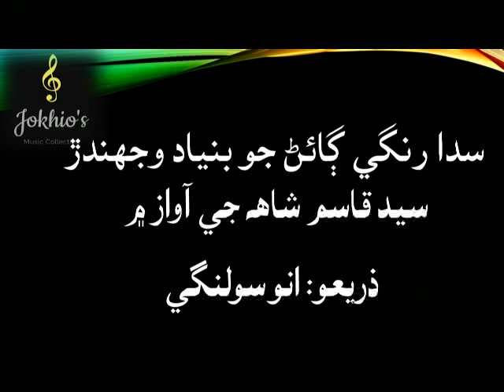Sayed Qasim Shah- Poinir of Sada rangi singing- سدا رنگي ڳائڻ جو باني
لاڙ پٽ ۾ سنڌي سدا رنگي ڳائڻ جو بنياد وجهندڙ
سيد قاسم شاه جي آواز ۾ هڪ ڪلام..